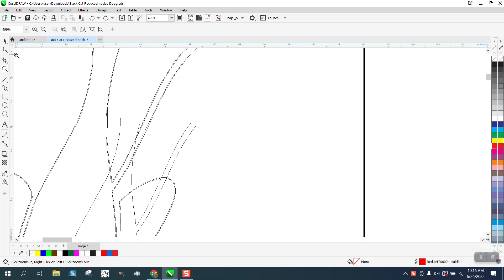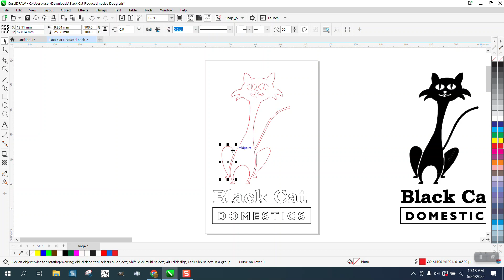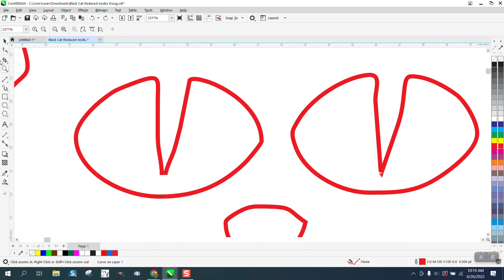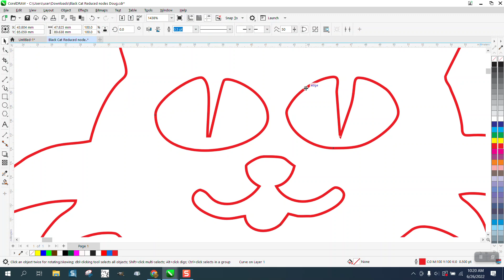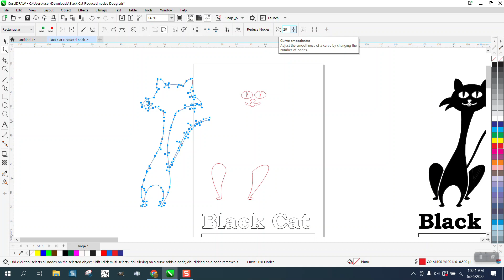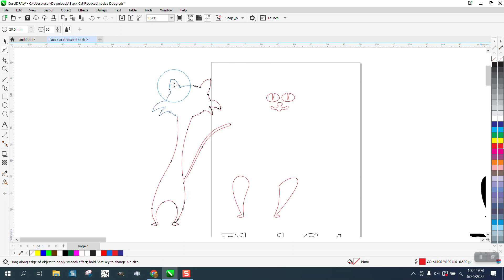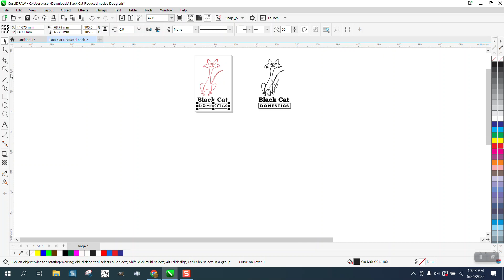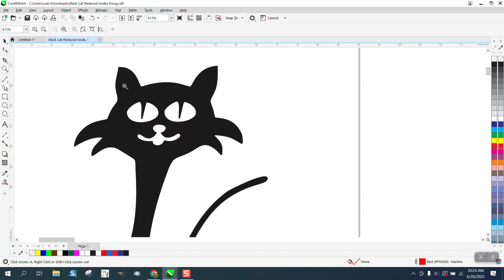Corel Draw Tips & Tricks Toom Many nodes double lines and hidden objects